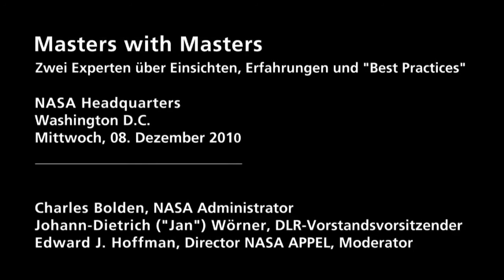Masters with Masters: Chefs von NASA und DLR ganz persönlich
Charles Bolden, Chef der amerikanischen Raumfahrtbehörde NASA, und Prof. Johann-Dietrich Wörner, Vorstandsvorsitzender des Deutschen Zentrums für Luft- und Raumfahrt (DLR), gewähren in diesem Webcast persönliche Einblicke: Im Rahmen der Veranstaltung „Masters with Masters" im NASA-Hauptquartier in Washington D.C. reflektierten die beiden Raumfahrtmanager ihren Werdegang, redeten über Perspektiven der internationalen Zusammenarbeit und über zukünftige Projekte.

Bolden sprach über die Bedeutung von Transparenz, Gegenseitigkeit und beiderseitigen Nutzen der Partnerschaft zwischen NASA und DLR. Er betonte: "Wir sind Teil einer Zusammenarbeit von Wissenschaft, Industrie und internationalen Partnern, und wir können nur erfolgreich sein, wenn wir alle zusammenarbeiten."

Wörner hob die sich gegenseitig ergänzenden Fähigkeiten und Interessen der beiden Raumfahrtagenturen und Forschungsorganisationen hervor: "In der Partnerschaft zwischen NASA und DLR können wir einander eine Menge geben", sagte er und verwies auf Beispiele der aktuellen Kooperation wie die Internationalen Raumstation ISS und die fliegende Sternwarte SOFIA.

Die beiden Topmanager betonten die Bedeutung von Mentoren zu Beginn ihrer Karriere. Bolden ermutigte junge Berufstätige besonderes Augenmerk auf das Mentoring zu legen. "Prinzipiell kann jeder den Du triffst Dein Mentor sein", sagte er.

Angehende Manager sollten laut Wörner Zeit im Ausland verbringen: „Das erweitert den Horizont", konstatierte er auch in Rückblick auf seine eigene Auslandserfahrung in Japan in den 1980er Jahren.

Die "Masters with Masters"-Events der NASA bringen jeweils zwei Raumfahrt-Experten zusammen, die persönliche Einsichten, Erfahrungen und „Best Practices" austauschen. Es handelt sich um eine Serie von Webvideos, die sowohl für den Nachwuchs als auch für die allgemeine Öffentlichkeit konzipiert sind. Produziert wird die Serie von der NASA Academy of Program/Project & Engineering Leadership (APPEL).

Die hier gezeigte Veranstaltung fand am 8. Dezember 2010 im NASA-Hauptquartier in Washington D.C. statt. Am selben Tag unterzeichneten Charles Bolden und Johann-Dietrich Wörner ein Rahmenabkommen über eine engere Zusammenarbeit auf bilateraler Ebene. Zusätzlich haben die Partner eine Kooperation zur gemeinsamen Erforschung des Mondes vereinbart, das so genannte Lunar Science Institute Agreement.